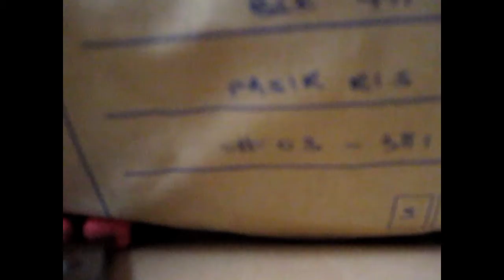no comply package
yeah!cool!